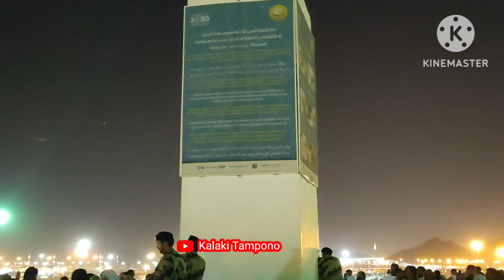SUASANA PADANG ARAFAH DAN JABAL RAHMAH DI MALAM PUNCAK PELAKSANAAN IBADAH HAJI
puncak pelaksanaan ibadah haji#suasana malam di puncak Jabal Rahmah#suasana Padang Arafah di malam hari#melintar jumroh# kota mina#jamarat#mabit di mina#kota seribu tenda#kota mina#makkah Almukarramah#mabit#bukit Jabal Rahmah# Padang Arafah#wukuf#hajian terbaru 2023#bukit kasih sayang#9zulhijjah 1444H#perjalanan menuju Padang Arafah#khutbah idul Adha#jabal rahmah#padang arafah#miqat di Musdalifah#perjalan menuju Musdalifah#suasana malam hari di Musdalifah#tempat miqat#kapal pesiar#laut merah#kota Yanbu Al bahr#pelabuhan haji kuno#idul fitri1444 H perayaan idul Fitri di kota Yanbu Al bahr#suasana sholat Ied di Arab saudi#Bulan suci Ramadhan di Arab saudi#Buka puasa di masjid Nabawi#ngabuburit di madinah#jalan jalan ke masjid nabawi# buka puasa di kota yanbu#suasana menjelang buka puasa di Arab# pasar tradisional di Arab saudi#Nonton konser music di Arab saudi# Suasana pasar malam di timur tengah#pameran di kota yanbu sunset# senja di dermaga kota yanbu#suasana dermaga di sore hari#berangkat kerja#rutinitas tiap hari di arab#kota yanbu Al bahr#banjir di Arab Saudi#terbaru banjir di timur tengah#banjir 2022# banjir di kota yanbu#banjir bandang#perayaan ulang tahun Saudi Arabia yg ke 92#suasana malam HUT Arab saudi#historical yanbu#pasar di Arab Saudi# jalan jalan di pasar arab#kondisi dan situasi pasar di arab#kota yanbu#yanbu al bahr#lebaran pertama di Arab saudi# suka duka di perayaan hari raya#suasana hari raya ala anak rantau#kuda menari#saiyyang pattu'du#adat sulawesi#maulid nabi#kota Yanbu Saudi Arabia#yanbu Al bahr#kontrakan di arab#perjalanan menuju kota yanbu#perahu nelayan di Arab saudi#suasana malam kota yanbu#dermaga di arab#jalan jalan di kota yanbu#dermaga dan perahu di kota yanbu#mesjid terbesar di dunia#mesjidil haram#sholat Shubuh di Mekkah#pelataran mesjidil haram#sholat di Masjidil haram#video lucu#Hiburan 17 Agustusan#ibu PKK desa baru#hiburan dunia maya#Lomba sepak bola ibu² muda#Hut Ri ke 77#Luyo Desa Baru#17 Agustus 2022#Sepak bola pakai daster#Memeriahkan ulang tahun hari kemerdekaan#lomba antar dusun#ziarah ke makam Rasulullah Saw#madinah Al Munawwarah#makam Rasulullah Saw#sholat isya di mesjid Nabawi#hari Raya Idul Adha 1443#kota Yanbu Al bahr Saudi arabia#perjalanan menuju madinah#go to madinah#hail madinah#ziarah kenakan Rasulullah Saw#suasana menjelang Ki pagi di mesjid Nabawi#detik detik di bukanya payung di Plataran mesjid Nabawi#tki pulang kampung#king abd Aziz madinah Jakarta soekarno hatta#tki Arab pul kam#Noon#belanja online di Arab Saudi#aplikasi belanja online#ngorder barang#Beban cinta#Ressa Jeneponto#sulawesi selatan#Anak rantau Sulawesi#Restoran Jepang di Arab saudi#Sushi secret#Al sulthonah Madinah#Ksa#suasana di malam hari di kota Madinah#jalan jalan di Saudi Arabia
# jalan jalan di Madinah baqolah toko vape dan liquid#rokok di arab#liquid vape#beli rokok dan liquid#Restoran jeapang#sushi secret#ksa#saudi arabia#mesjid Nabawi di buka untuk umum#kondisi terkini di mesjid Nabawi#sholat isya#kondisi mesjid Nabawi pasca corona#suasana pagi hari di pelataran Masjidil haram#masjidil haram mekkah#makkah Al Mukaromah#Chicken katsu#Restoran jepang#Menu sushi secret#Proses pembuatan chicken katsu#udang goreng#restoran Jepang#ebi furai#sushi secret#Madinah Al Munawwarah#toko toko sekitaran mesjid Nabawi#suasana malam di kota madinah#jalan jalan di sekitaran mesjid Nabawi#kompleks pertokoan di madinah#gaji tki#ngirim duit#Ebi tempura#udang goreng#cara membuat ebi tempura#isian sushi#Restoran jepang#Sushi secret#fhul dan kubus#makanan cepat saji#makan ala anak tki#timur tengah#makan nasi biryani bareng teman Hail Saudi arabia
nasi briyani#mat'am#makan nasi briyani di mat'am#jalan jalan
Rutinitas bulanan#bank Al bilad#enjaz Saudi arabia#gaji anak tki#ngirim duit ke kampung#indonesia#ksa
lock down#covid 19#Saudi Arabia lock down
mesjid Nabawi di buka untuk umum#jamaah haji dan umrah#kondisi terkini mesjid Nabawi
rebana mandar#viral#bocah lucu
goyang kepiting
masjidil haram#makkah Al Mukaromah#sholat di Masjidil haram#sholat shubuh di makkah#suasana Masjidil haram
Umrahan tahun 2021#situasi terbaru di kota mekkeah dan madinah#umrahan tahun ini#umrahan setelah covid#pelaksanaan umrah di buka untuk umum#haji dan umrah# umrah bersama# travel umroh#mandar anak rantau, pahlawan devisa,TKI Arab, cerita anak rantau, sushi secret, masakan Jepang,cara membuat tanuki,cara membuat crunchy, tempura,Hail,menu restoran jepang,anak rantau,kremesan sushi, restoran Jepang di Arab,menu masakan jepang,menu sushi secret#mandar anak rantau#tki arab#cerita anak rantau#pahlawan devisa anak rantau#sushi secret menu restoran jepan
masak orderan#chicken ramen#menu restoran#masak chicken ramen#saudi arabia#restoran jepan di arab#hail ksa mandar,Sulawesi barat,mandar Anak Rantau,CHANNEL ANAK RANTAU - Munawwarah,Saudi Arabia,